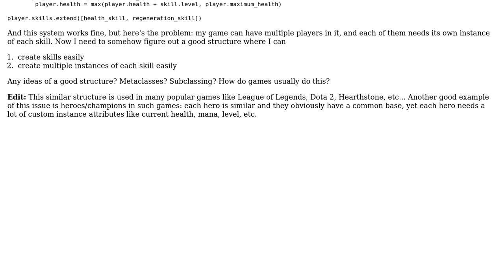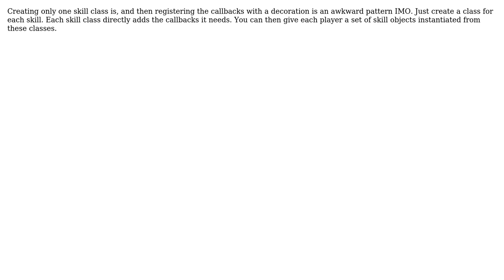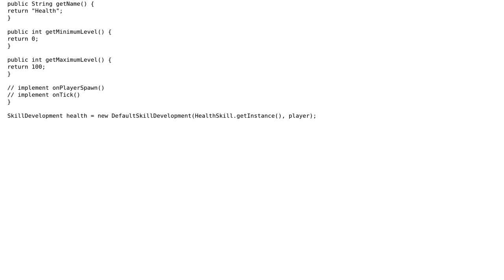Creating instances of an ability when there are multiple different type of abilities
Software Engineering: Creating instances of an ability when there are multiple different type of abilities

With thanks & praise to God, and with thanks to the many people who have made this project possible! | Content (except music & images) licensed under CC BY-SA | Music | Images & others | With thanks to user marstato user Markus Meskanen user Laiv user gardenhead and the Stack Exchange Network Trademarks are property of their respective owners. You are responsible for your own actions.